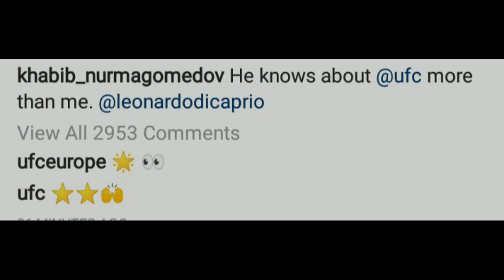khabib nurmagomedov meet leonardo dicaprio